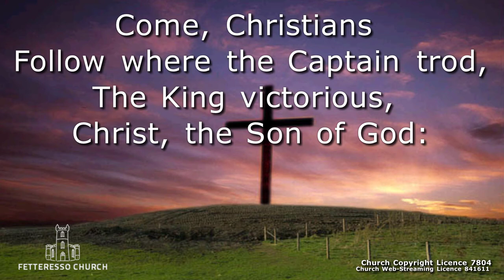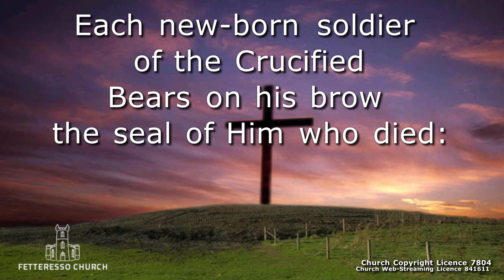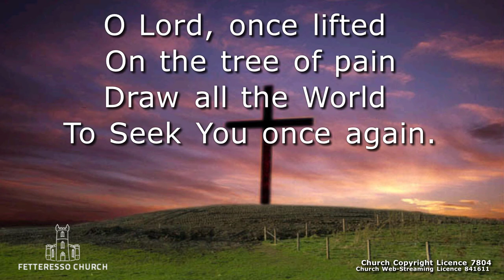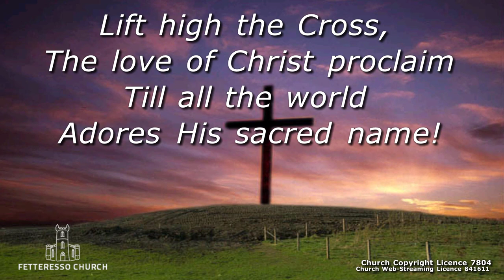11 Lift High the Cross